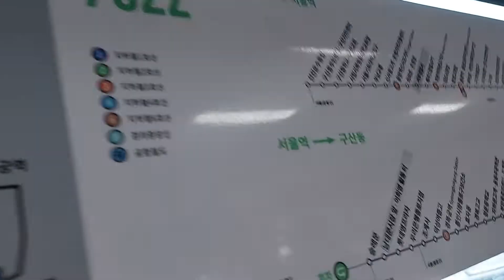[버스풍경] 선진운수사 지선버스 7022번 세종문화회관 안내방송